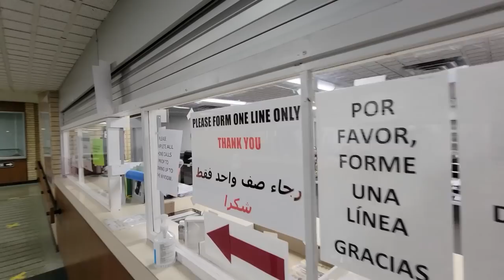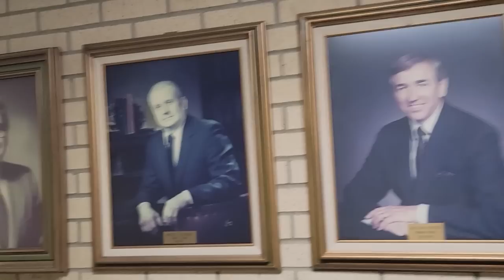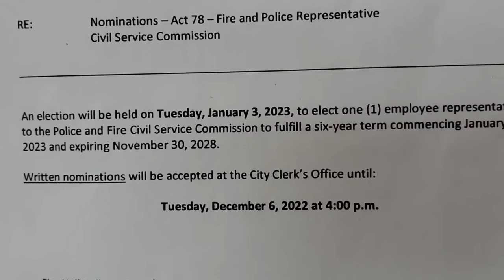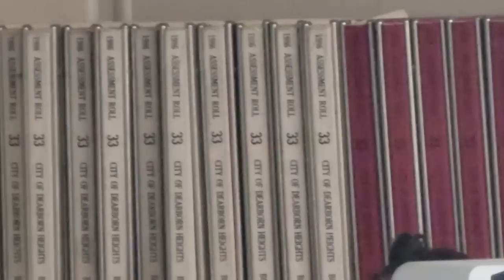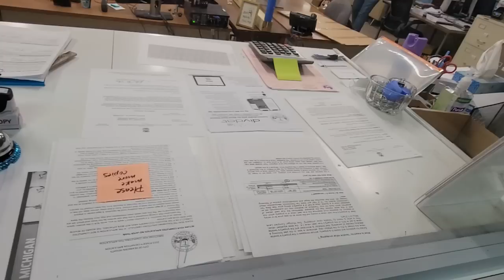Dearborn Hieghts PD Officer Lindman #259 Hands On To Talk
Out with at the Dearborn Hieghts City Hall for a revisit. Last time we were here in inside was closed down due to C19. This time we get in and have a mixed reception. Some hide, some seem not to care, and a couple get really BUTTHURT. Someone called the pilice on us and officer Lindman #259 thought it would be cool to grab my arm to stop my forward travel because he wanted to talk. Well he got an ear full for that one. He also refused to answer direct questions. ENJOY!